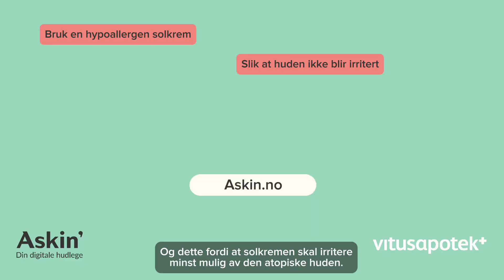Sol og atopisk hud - Askin x Vitusapotek